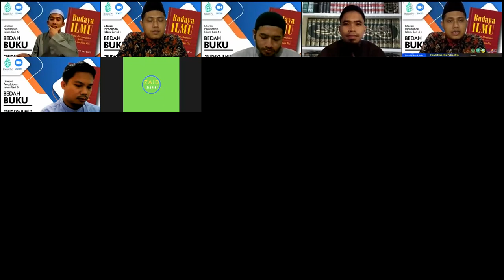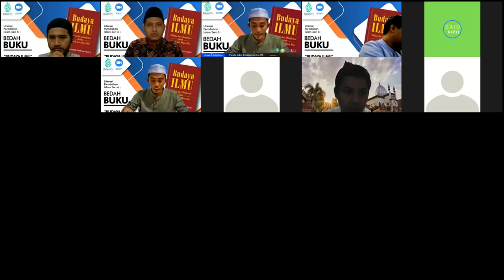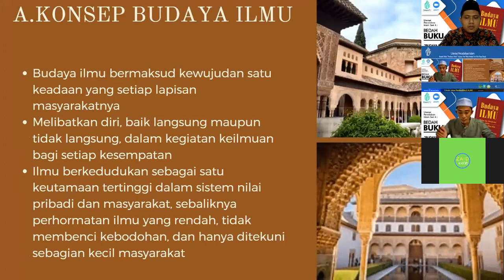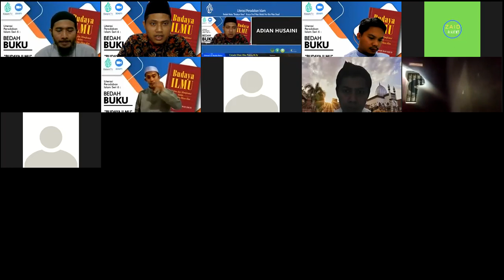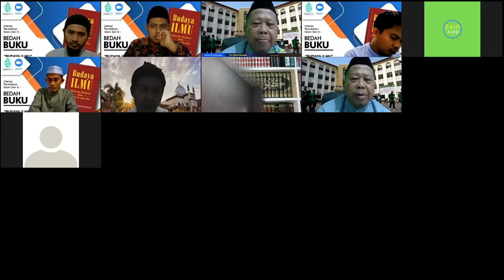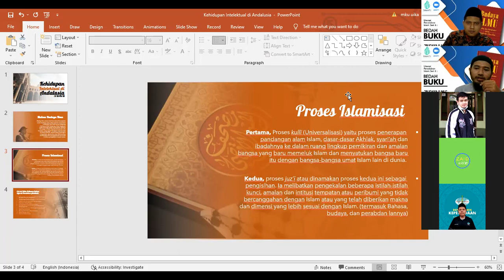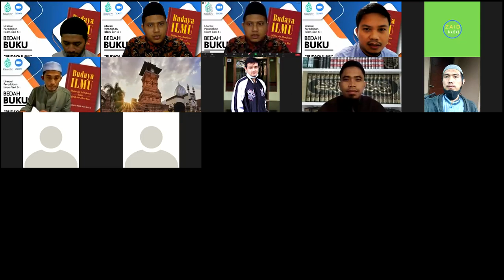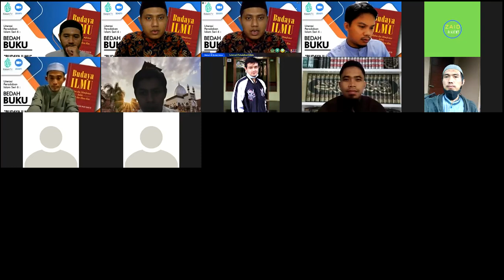Bedah Buku-Budaya Ilmu, Prof.Wan Mohd Wan Daud